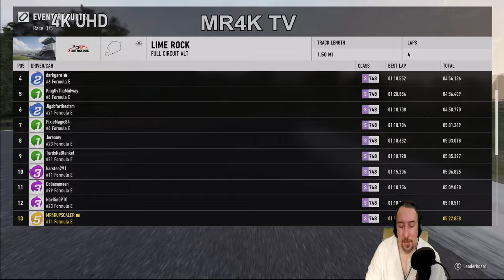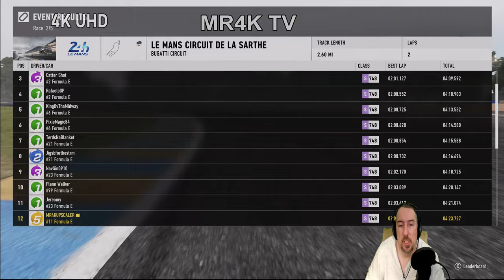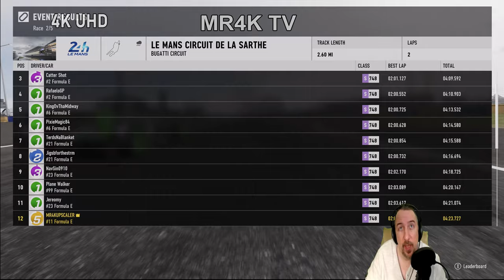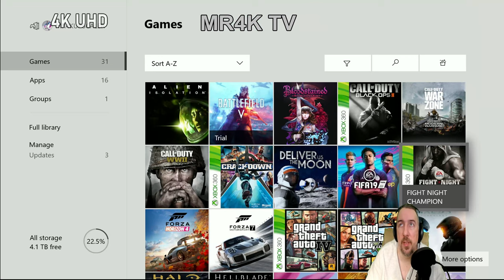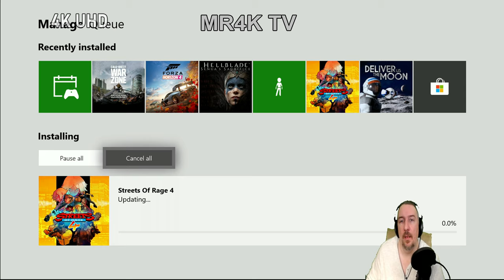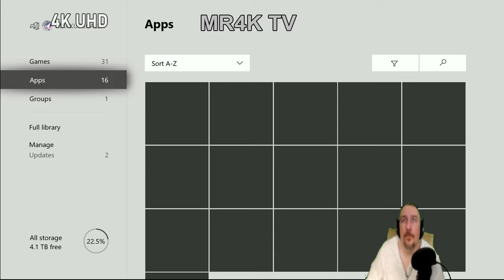Let's Play XBOX ONE X Native 4K 60 GAMES | 4K UHD Live:Stream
I never done this before , where i did a live:Stream in 4K UHD and played throughout 4K60 Xbox One X Games . come and join me for this  4K UHD  XBOX ONE X Live:Stream .